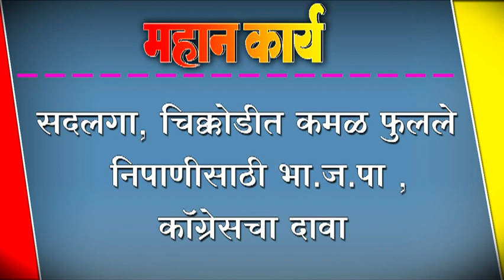सदलगा, चिक्कोडीत कमळ फुलले ; निपाणीसाठी भा.ज.पा ,कॉग्रेसचा दावा